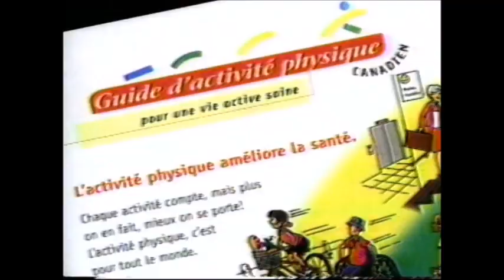Pub Québec - ParticipACTION Comment Faire ? - 3ème Publicité (Sylvie)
Provenant de la vidéothèque de la Société d'histoire de Saint-Félicien.
Enregistrée pour la Télévision Communautaire de St-Félicien
Adresse : 1231 Boul. Sacré-Coeur, Saint-Félicien